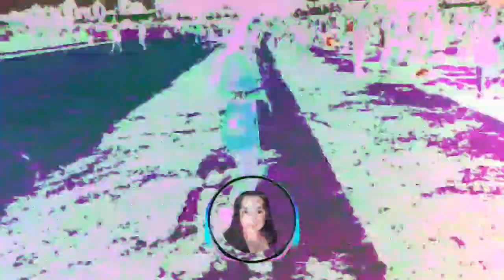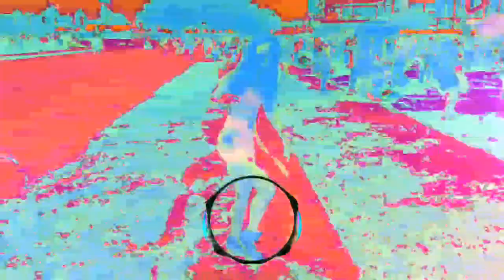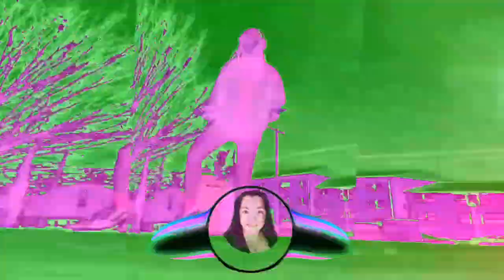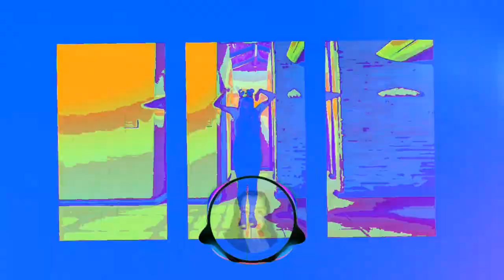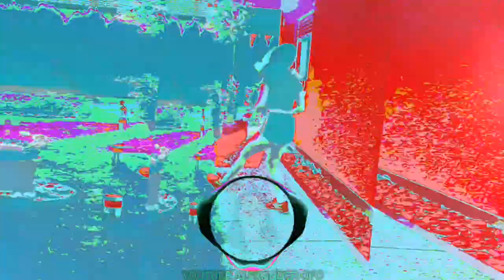DJ JUNGLE DUTCH YOU AMAZING STEREO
Vlog Mobile
World of Animation
Tutorial